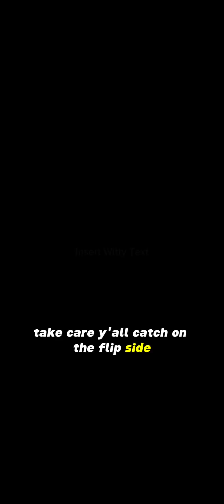I Would NEVER Post This To My Main Channel | Not For The Main Channel Podcast Ep. #1